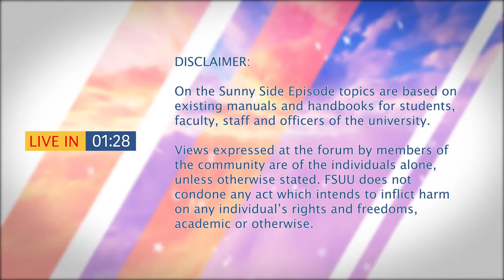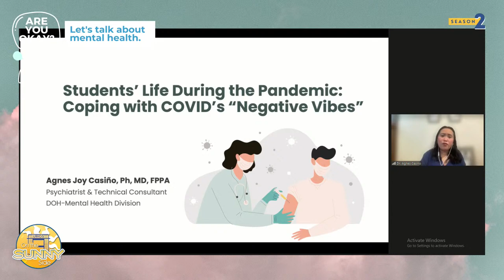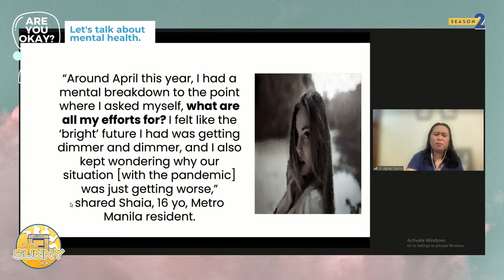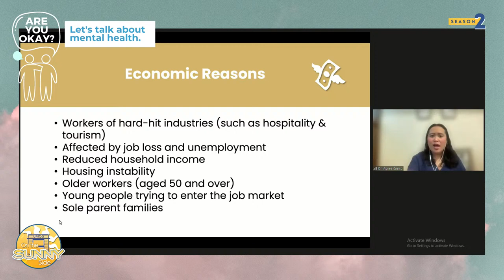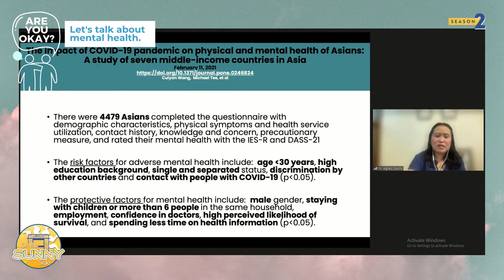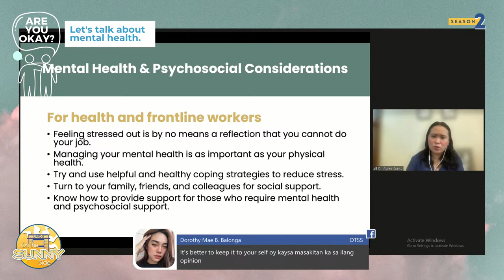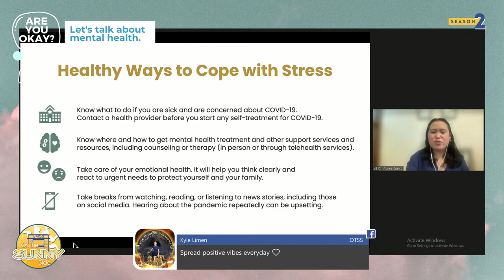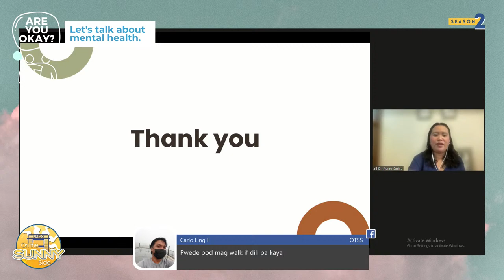On the Sunny Side Season 2 Episode 9: Are you okay? Let's talk about Mental Health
Featuring:
Agnes Joy Casiño, Ph, MD, FPPA
Psychiatrist & Technical Consultant
DOH-Mental Health Division